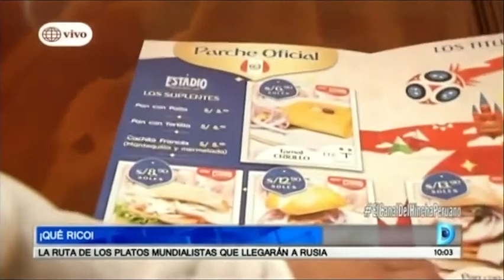CANAL 4/DOMINGO AL DÍA/ ESTADIO FÚTBOL CLUB